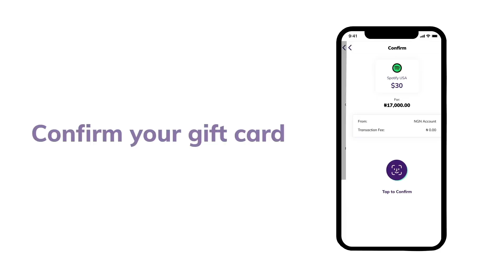How To Buy A Gift Card For Yourself On Kuda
Get gift cards in naira to shop global brands, buy games, pay music subscriptions, and buy apps.